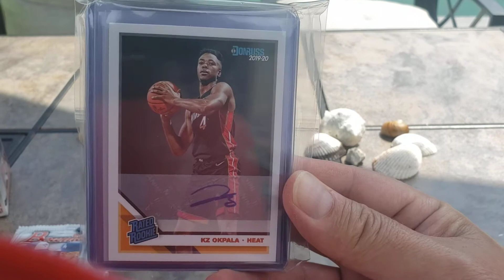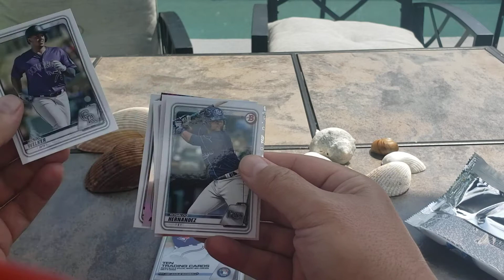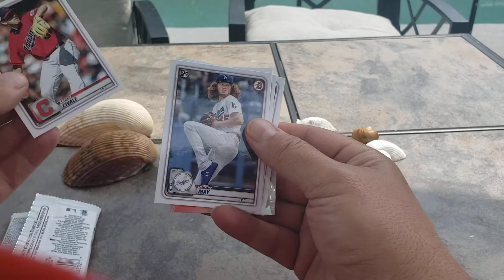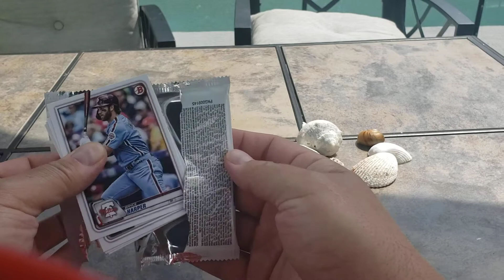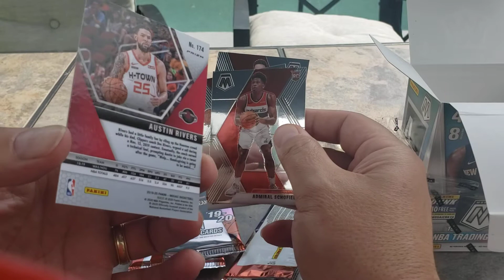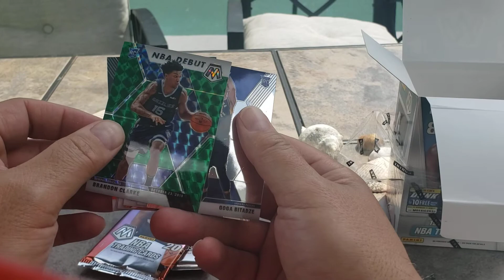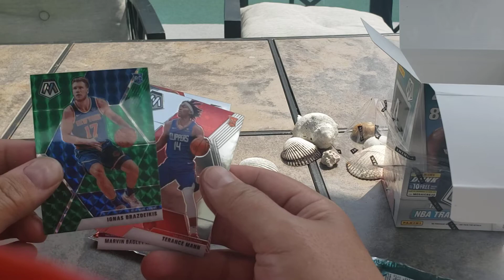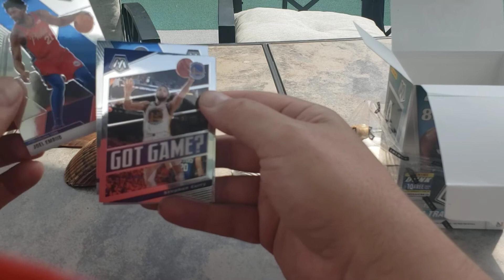Beach Break! Another Awesome Prizm Hit! Bowman 2020 and Panini Mosaic blaster breaking fun!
Taking a breather while on vacation to open some packs we brought along for our FL vacation to the beach.  Hope you enjoy!